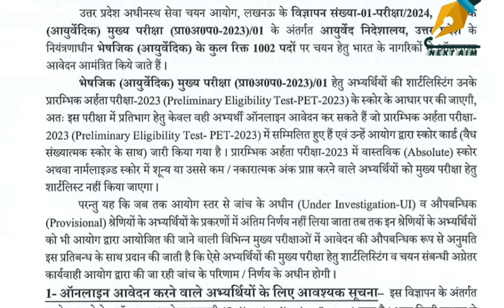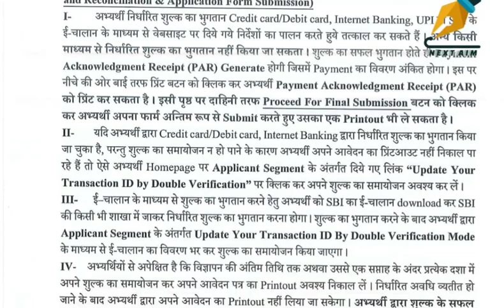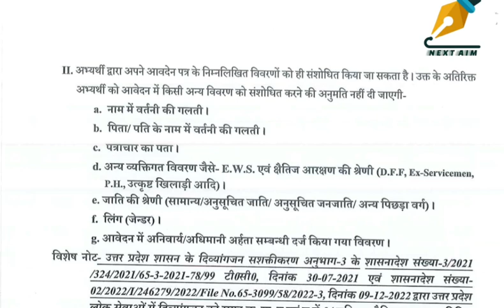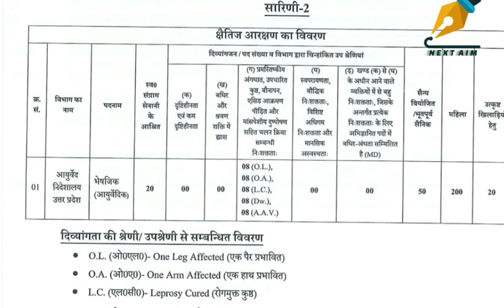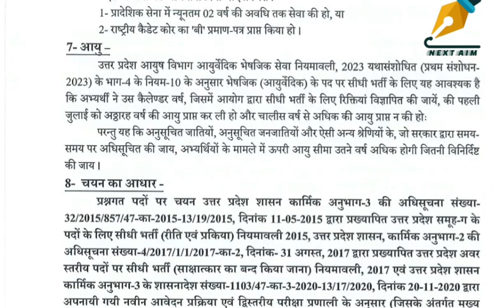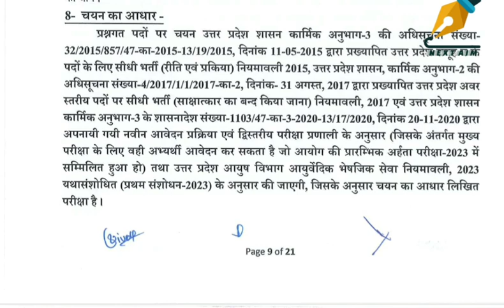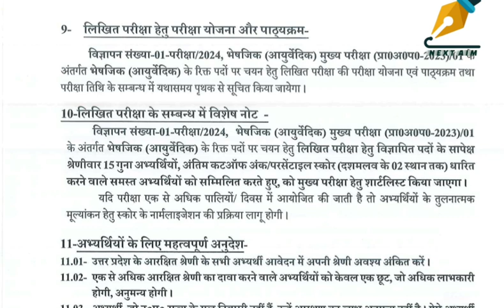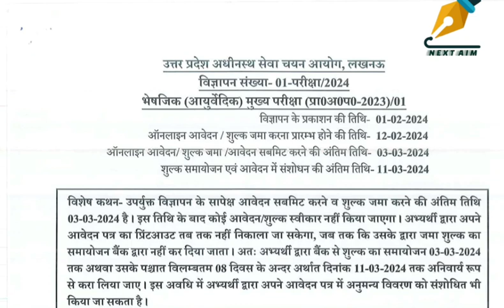उत्तर प्रदेश upफार्मास्यूटिकल आयुर्वेद पोस्ट,1002 upsssc 12/02/2024. NEXT AIM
उत्तर प्रदेश फार्मास्यूटिकल Pharmaceutical आयुर्वेद Ayurveda पोस्ट,#1002 upsssc 12/02/2024. NEXT AIM